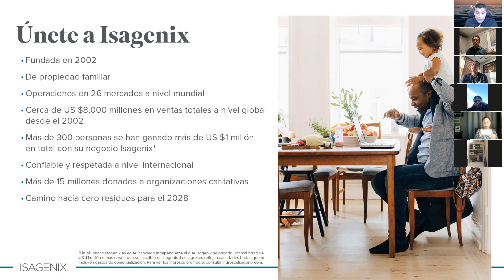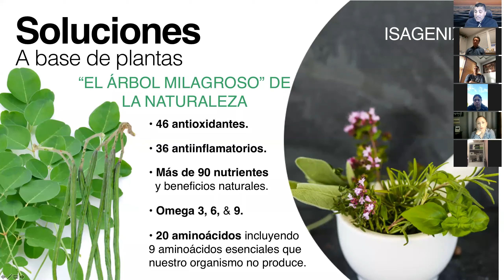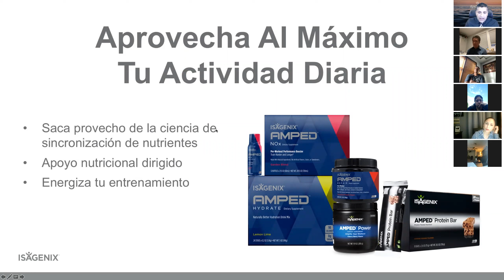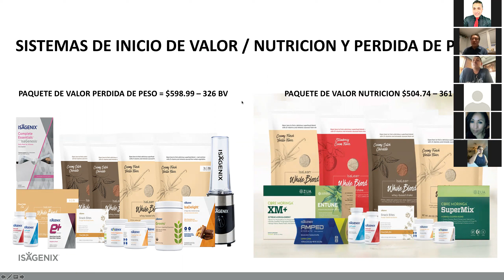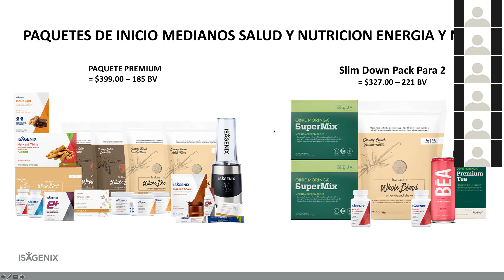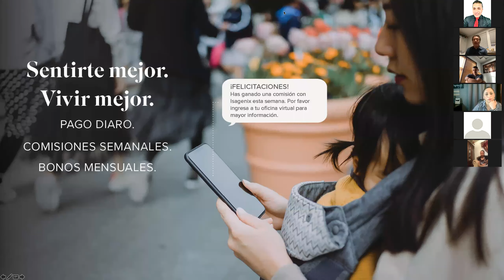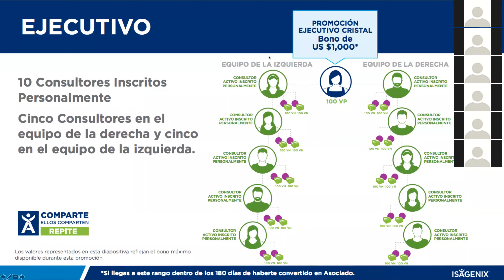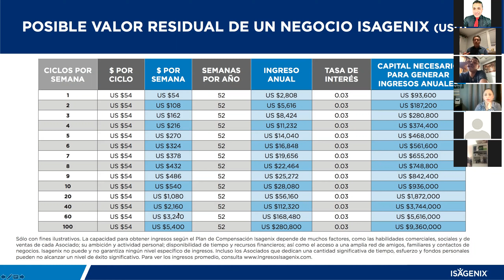PRESENTACION D OPORTUNIDAD ISAGENIX ZOOM ALEXIS ADAME OLIVIA LEYVA GUSTAVO SANCHEZ Y TESTIMONIO 6/21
Conozca aqui la gran triple oportunidad Isagenix /  Y tome accion ya mismo Unase a nuestro gran proyecto
  conviertase en cliente o distribuidor conviertase en persona de éxito

Conéctese a nuestro sistema de capacitación y liderazgo
La reeducacacion es sumamente importante para este nuevo mundo del emprendimiento